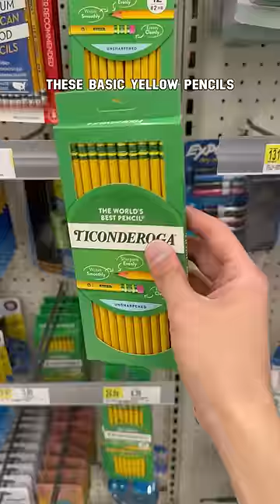My Study Essentials